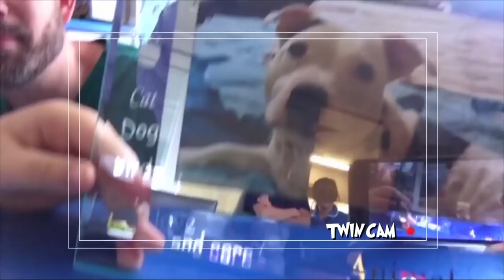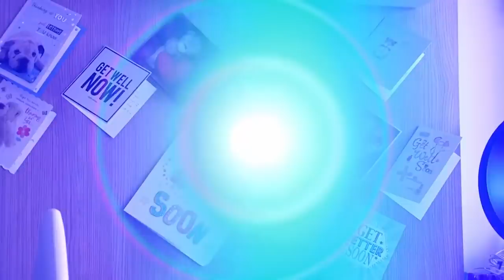Hayden's Heart Condition Story! ❤️ | Ouch Patients | Science for Kids | Operation Ouch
Meet Ouch Patient Hayden! He needs to have a big operation on his heart to make sure it's working properly!